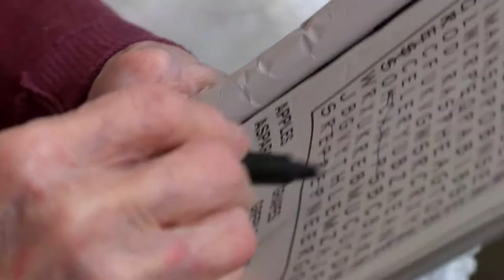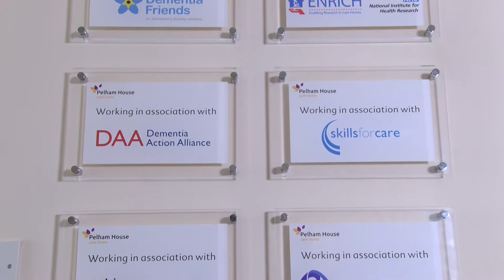Pelham House Care Home in Folkestone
Pelham House Care Home was established in Folkestone in 1978 as a ten-bed care home for the elderly. By 1997 Pelham House had established an excellent reputation for providing high quality care and expanded to a spacious 22 bed residential care home.

The Home is in Pelham Gardens, one of the most charming parts of Folkestone,  five minutes from the M20, Folkestone town centre and the seafront. The national award-winning Coastal Park and The Leas, with their pine avenues, flower gardens, picnic sites and wildlife are easily accessible. This excellent environment, together with an established reputation for providing a distinguished level of personal care makes Pelham House a perfect choice for people in their latter years.

Since 2011, its owner and manager, Roger Waluube, has invested his passion, time and expertise in the business of care into creating a home within a home, and as well as providing full-care long-term retirement accommodation, Pelham House also offers temporary respite care.

You can book a trial stay for a retired friend or relative, to experience the Home's welcoming environment, before committing to a long term care residency.

We are keen to involve relatives and friends in joining our wide variety of outings and activities, which we will you tell you about - and keep updated on our website and on Facebook.

Our qualified carers are able and experienced in assisting with any life-saving emergency. And its landscaped gardens with more than two-acres of patios, vegetable plots, fish-pond and space to roam provide an environment to relax, envigorate or contemplate.

The Home has a warm, friendly atmosphere and residents are treated as part of our family. Although known as a home which provides excellent care for the elderly, it is has also built a reputation as a specialist home for the care of early stage dementia.